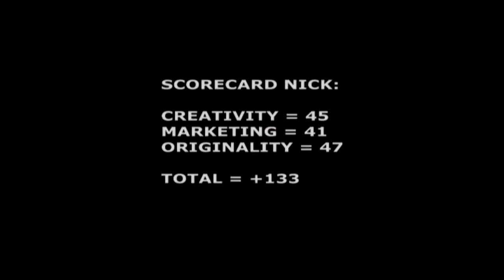Nick: STD Commercial (WLO2)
Cast member Nick competes in the first Kingpin Challenge.